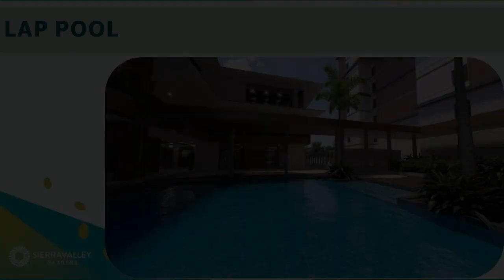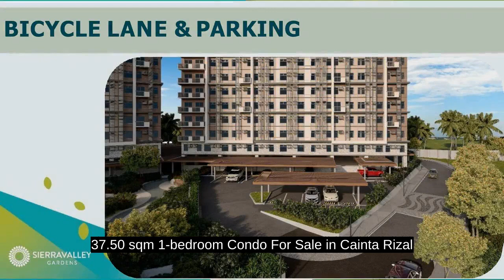37.50 sqm 1-bedroom Condo For Sale in Cainta Rizal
37.50 sqm 1-bedroom Condo For Sale in Cainta Rizal
Condominium/Apartment Type: Residential Condominium
Number of Bedrooms: 1
Number of Bathrooms: 1
Unit Size in sqm: 37.5 sqm.
Unit/Floor Number: 2220-22nd
Tower: 3